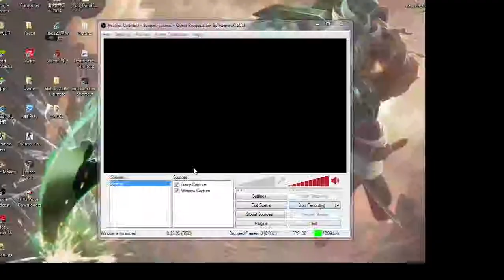14 Xin Zhao solo queue